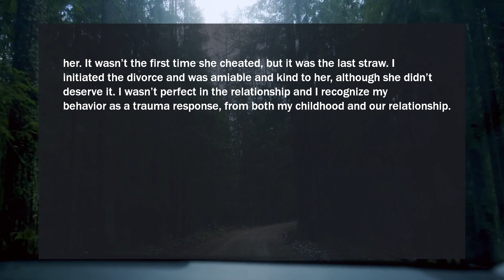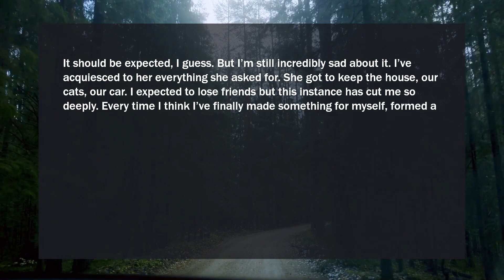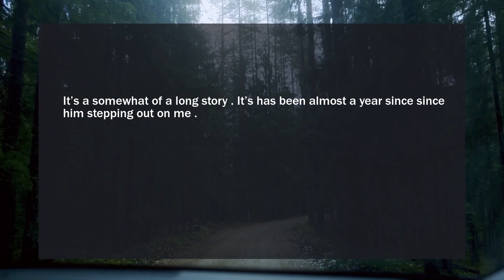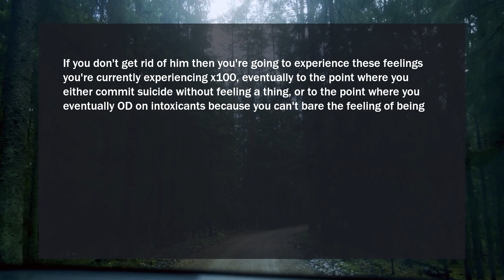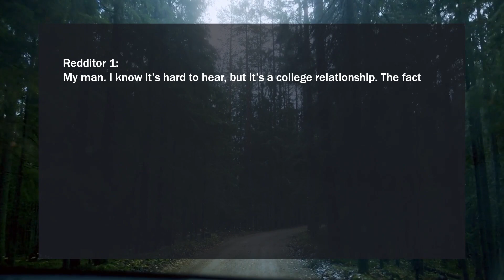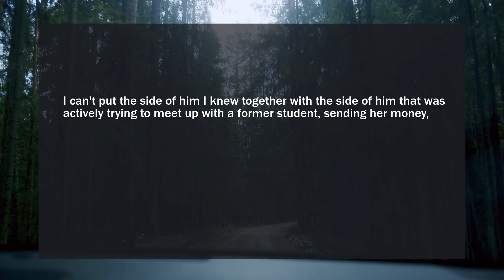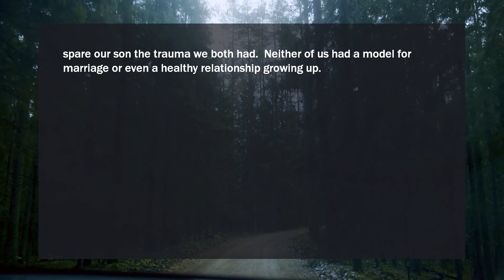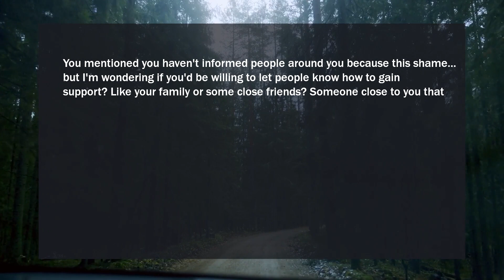I Didn't Respect Myself The First Time When I Forgave Her 6 Years Ago...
Just when I think I’ve survived, she finds a way.